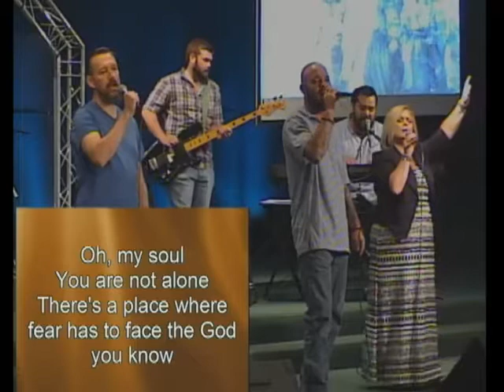THINGS JESUS NEVER SAID—3 YOU WON’T HAVE BAD DAYS